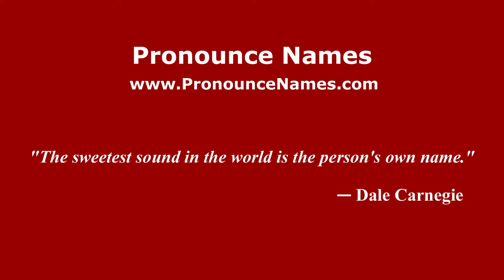How to pronounce Northall (English/UK) - PronounceNames.com